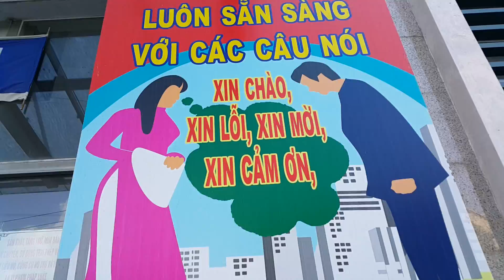Chợ Cốc Lếu,Lào Cai chiều 24.6.2017(8)